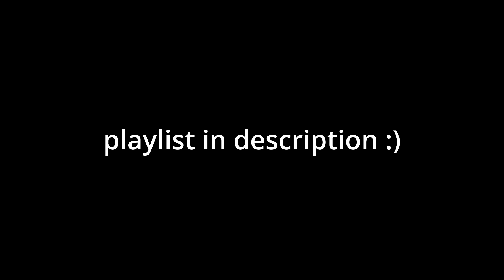It Takes Two - Reference